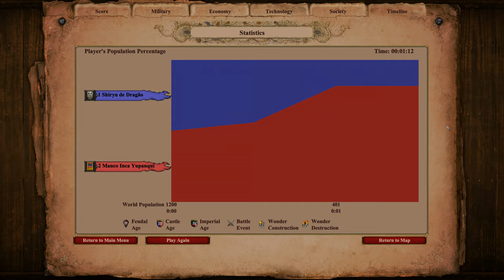AoE II: Definitive Edition | 600 (Cumans) Elite Steppe Lancers vs 600 Elite Kamayuks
Bruno Baúna

The Kamayuk is the first unique unit of the Incas in Age of Empires II HD: The Forgotten, the other being the Slinger. It is an anti-cavalry infantry unit that carries a very long spear.

Kamayuks can be upgraded to Elite Kamayuks in the Imperial Age.